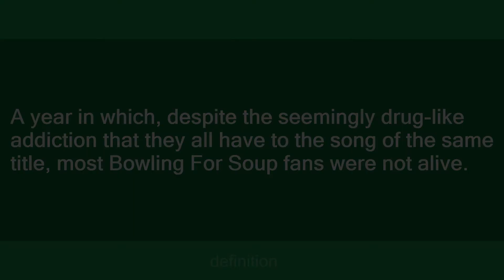1985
Slang flashcards: